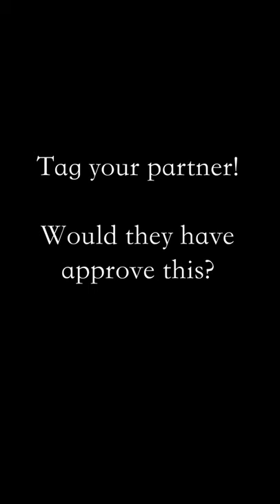Polishing your car with wedding dress!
Hi, I'm Frankie from Salt Shaker Films. I'll love to connect, hear from you!! It would make my day. Connect below.